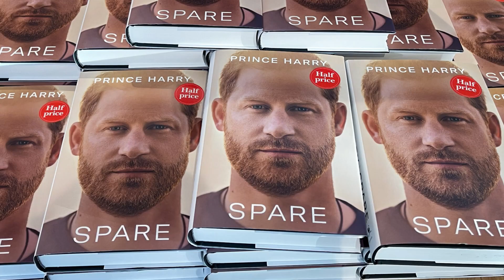Príncipe Harry diz que ao menos um dos filhos de William "acabará como eu, o substituto" | E! NEWS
Em uma nova entrevista, Harry expressa preocupação com o futuro dos filhos de príncipe William e Kate Middleton.